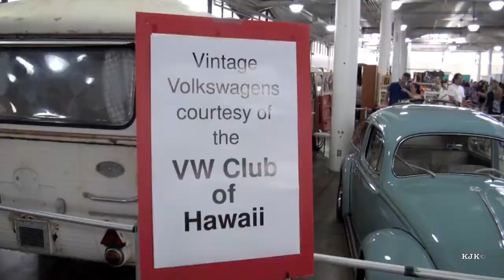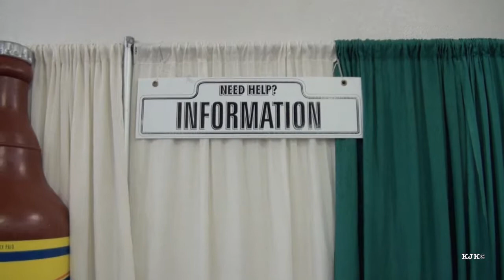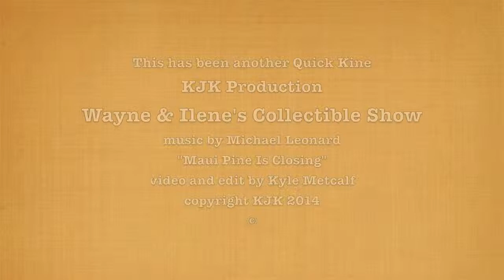Vintage Collectibles & Hawaiiana Summer Show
Wayne and Ilene have put on another collectible and Hawaiiana show.  I stopped in and took a brief look.  Naturally I left with a few goodies.

Thank you to Michael Leonard for  his music on this video.